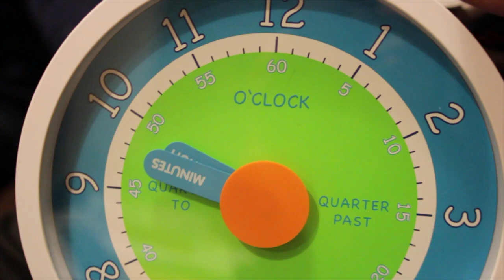Top Gear - Car hit by Train - playmobil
Top Gear made an episode where they demonstrated the dangers of jumping the lights at a crossing...
This video contains the voice of Jeremy Clarkson and I do not own or claim any ownership of him, his voice, or the programme Top Gear.
Made purely for fun by me and my kid. Contains lots of crashes involving a car and a train. No playmobil people were injured in the making of this film.